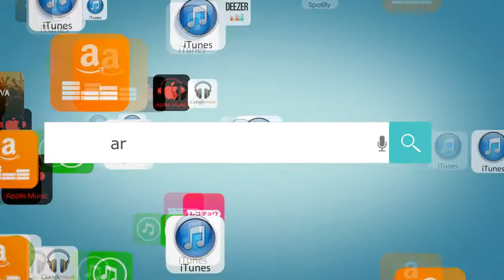Video News Spin-off#32 Armelle LC " Fit it? "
from album "Armelle LC Song Library"